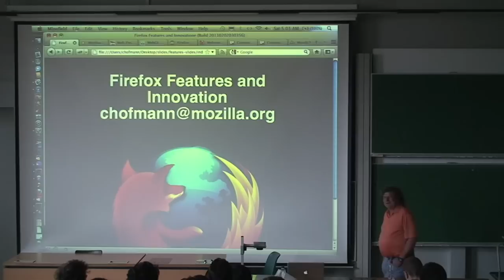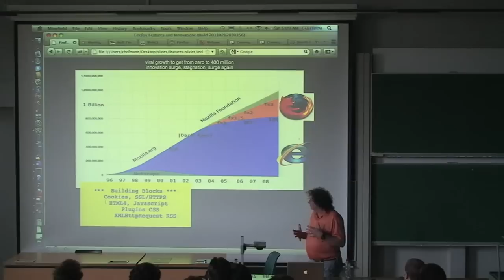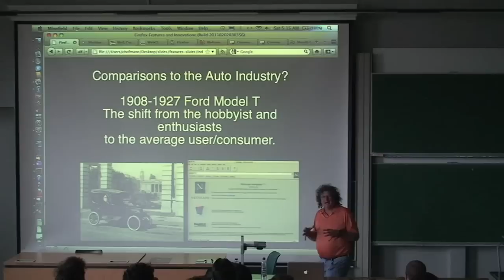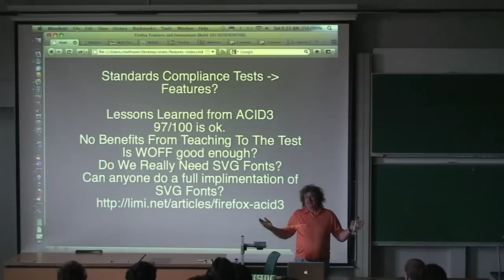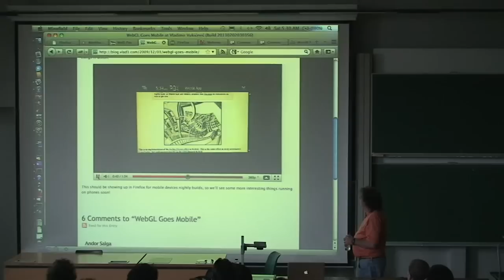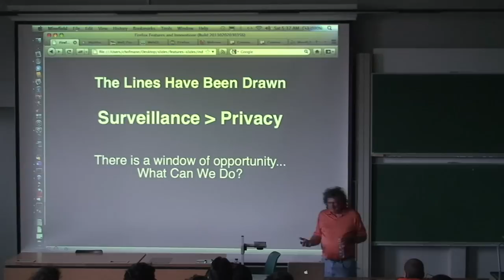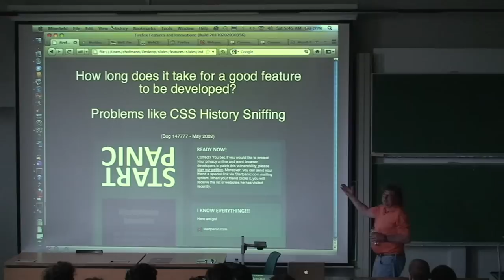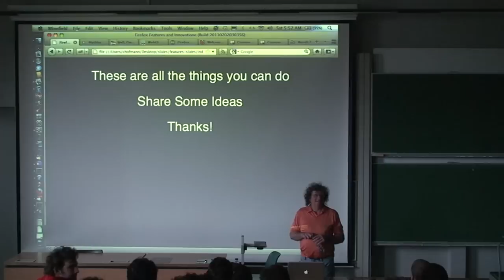The life of a firefox feature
by Chris Hofmann

The life of a Firefox feature : idea ? bug ? discussion ? patch ? experiments ? discussion ? tests ? beta ? full feature in Firefox.